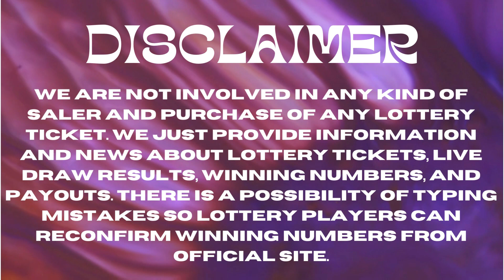Mississippi Evening Lottery Results Oct 24, 2023 - Cash 3 - Cash 4 - Cash Pop - Match 5 - Powerball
Today October 24, 2023, Find in this video the Mississippi evening lottery live drawings results, Top payouts(prizes), and the latest winning numbers. These Mississippi Evening lotteries' live drawings results are drawn in the evening time daily.

Find in this post, Cash 3 Evening, Cash 4 Evening, Cash Pop Evening, Match 5, Powerball, and Mega Millions live drawing lottery results, jackpot prizes, and winning numbers for today Oct 24, 2023, past 30 days.